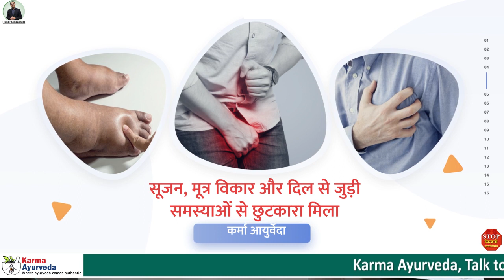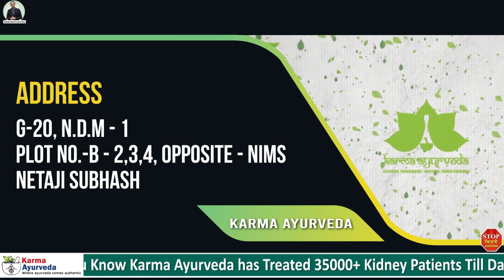किडनी रोगी डायलिसिस छोड़ आयुर्वेदिक उपचार से खराब किडनी ठीक करें | Kidney Treatment Without Dialysis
महामारी के दौरान किडनी रोगियों (Kidney Patients)को खासा परेशानियों का सामना करना पड़ रहा है। खासकर जो किडनी रोगी डायलिसिस (Dialysis) करवा रहे हैं, उन्हें बार-बार हॉस्पिटल (Hospital) के चक्कर काटने पड़ रहे हैं। जिसकी वजह से उनके संक्रमित होने का खतरा काफी बढ़ जाता है।

ऐसे में जरूरी है कि किडनी रोगी डायलिसिस छोड़ आयुर्वेदिक उपचार की मदद से अपनी खराब हुई किडनी को ठीक करें (Kidney Treatment without dialysis) । आज की इस विडियो में हम जालंधर, पंजाब के रहने वाले श्रीमान प्रशांत जी के बात करेंगे कि आखिर किस प्रकार उन्होंने एलोपैथीक उपचार छोड़ आयुर्वेद (Ayurvedic Treatment) को अपनाया और अपनी खराब हुई किडनी को ठीक किया।

ऊपर विडियो में प्रशांत जी बताते हैं कि आयुर्वेदिक उपचार लेने से पहले वह कई (Kidney Failure Symptoms) शारीरिक परेशानियों से जूझ रहे थे। वह चलने-फिरने में काफी असमर्थ थे, पैरों में सूजन थी और दिल की धड़कने बहुत तेजी से बढ़ जाती थी। इसके अलावा उन्हें पेशाब से जुड़ी समस्याओं का भी सामना करना पड़ रहा था।

जालंधर में एलोपैथीक डॉक्टर की सलाह पर प्रशांत जी सप्ताह में दो से तीन बार डायलिसिस भी करवा रहे थे, लेकिन फिर भी उनकी सेहत में कोई सुधार नहीं आ रहा था। पर जब उन्होंने कर्मा आयुर्वेदा आकर डॉ. पुनीत धवन से आयुर्वेदिक उपचार लेना शुरू किया तो, उन्हें सभी शारीरिक समस्याओं से छुटकारा मिलने लगा और साथ ही उनका डायलिसिस भी कम हुआ है।

प्रशांत जी को आयुर्वेदिक उपचार की मदद से किस प्रकार लाभ मिला है और किडनी फेल्योर (Kidney Failure) में आयुर्वेदिक औषधियां किस प्रकार काम करती है, इस बारे में जानने के लिए विडियो को अंत तक पूरा देखे। अगर आप भी बिना डायलिसिस के ही अपनी खराब हुई किडनी को ठीक करना चाहते हैं, तो जल्द से जल्द आयुर्वेदिक उपचार शुरू करें। कर्मा आयुर्वेदा से संपर्क करने के लिए अभी अपनी समस्या कमेंट सेक्शन में लिखे, साथ ही अपना फोन नंबर देना ना भूले।